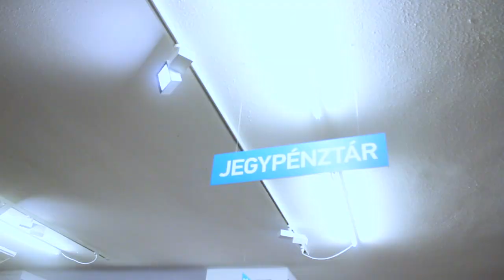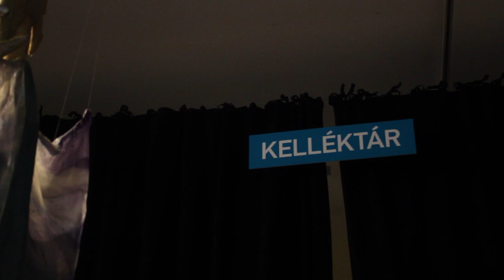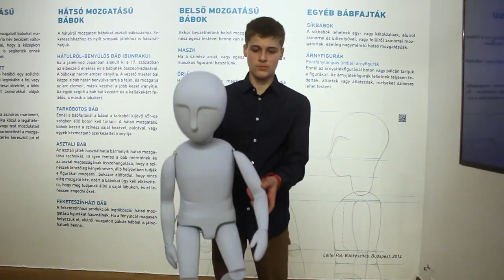Minden báb! - Kiállítás a Deák 17 galériában